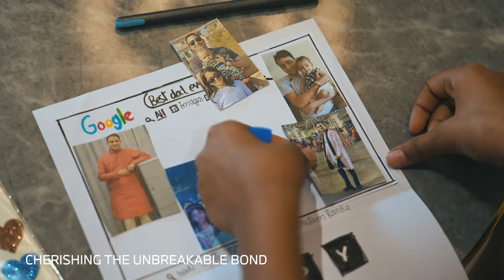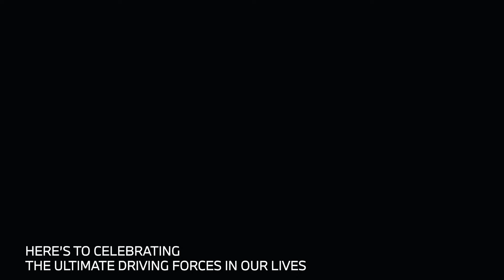A Special Wish from BMW Eminent Cars to the one we look upto | Happy Father's Day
This Father's Day, we honour the ones who inspire us to dream bigger and go further.

BMW Eminent Cars wishes you a journey filled with cherished moments and countless adventures of JOY.